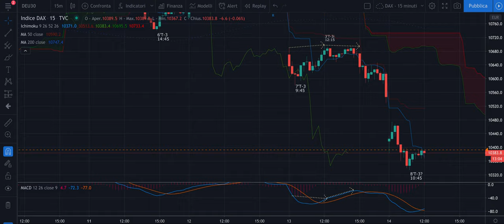DAX - Aggiornamento di giovedì 14/05: valenza degli SWING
Buongiorno,

In tanti mi chiedono cosa sia uno swing e come lo si possa utilizzare.
In questo video parlo della loro valenza guardando LIVE al DAX e dicendovi che trade sto preparando con i miei gruppi.

Buon ascolto.

Jacopo